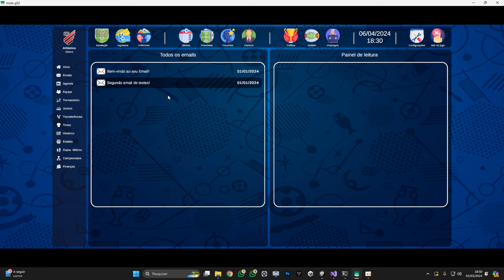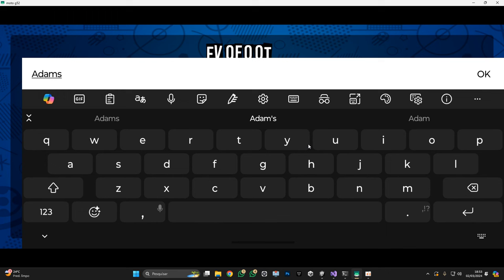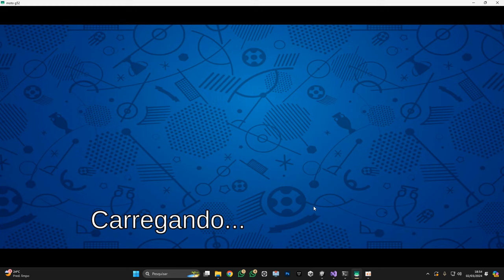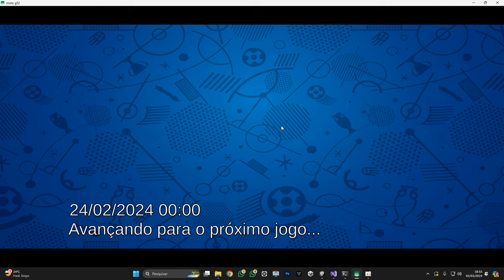EVOFOOT 2024 - VERSÃO ANDROID ESTÁ FICANDO INCRIVEL 😱 !!!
Canal Parceiro 👇🏽👇🏽👇🏽

★ Social Media ★